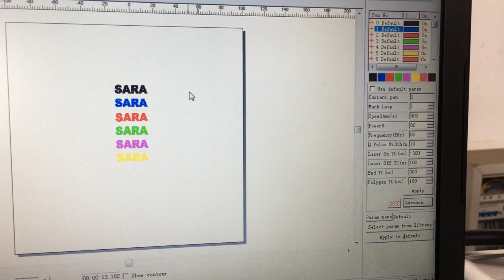XT LASER 30w mopa laser marking color on stainless steel 2